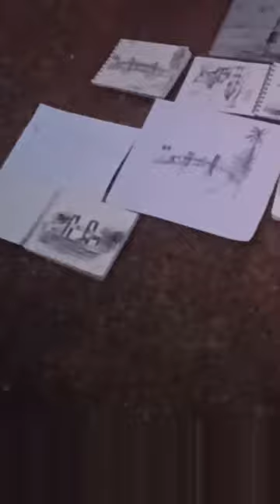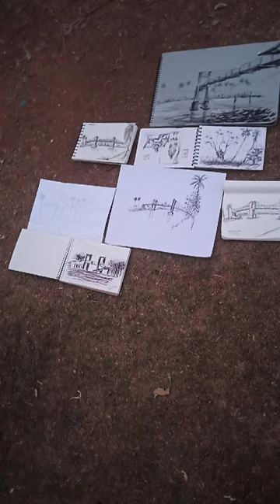ഔട്ട്ഡോർ ചിത്രരചന എളുപ്പം പഠിയ്ക്കാം